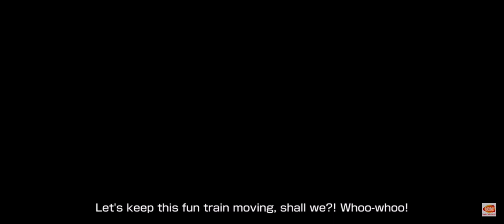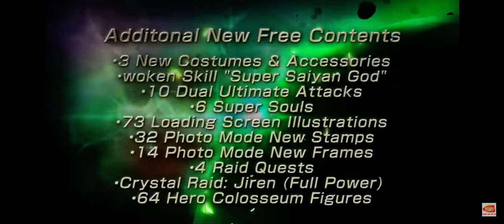This is Hype! Dragon Ball Xenoverse 2 Legendary Pack 2 Trailer!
New Legendary Pack 2 to be released November 5th! Here is the trailer enjoy it.